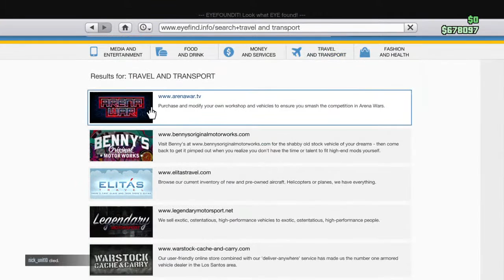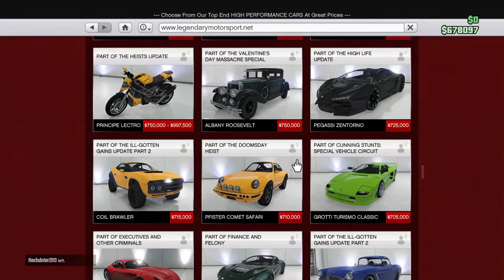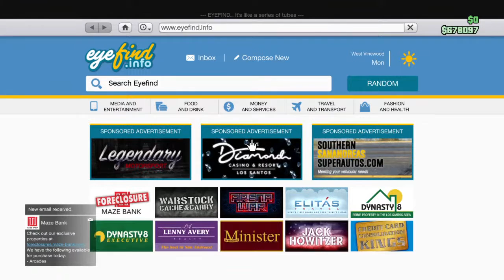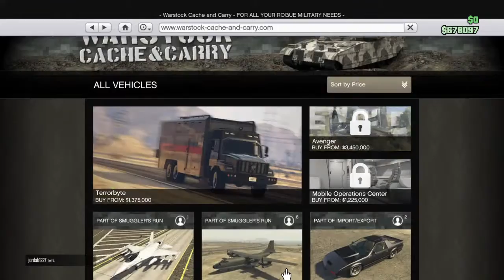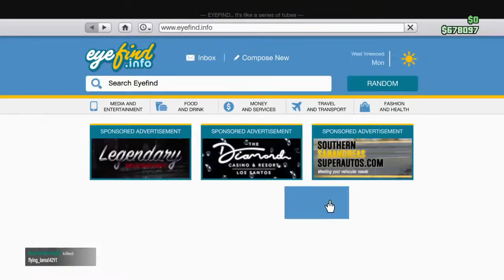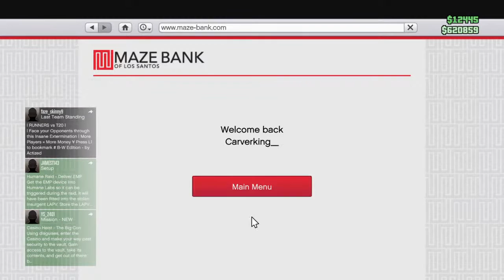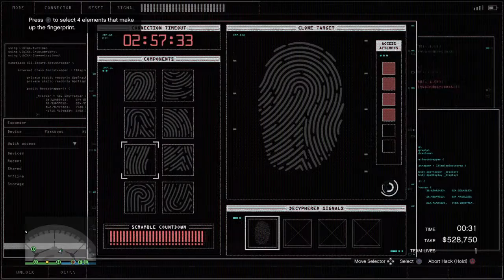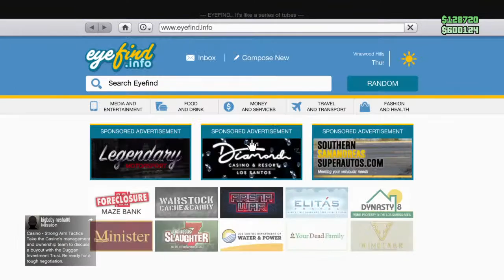Gta 5 bc im lonely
follow my 2nd insta: x.edits_bvf